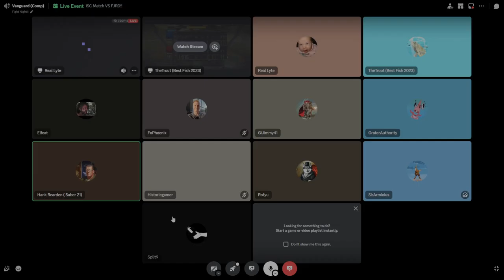Sorensen's Sabers' ISC 2024 Week 2 Drop 2 Defeat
A fierce fight unfortunately ends with our commander, GIJimmy, felled by a Flea. Seen through RealLyte's Discord Stream beginning with RealLyte's Cyclops.